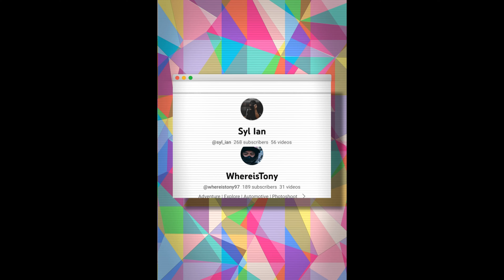Sawah Padi Terluas di Malaysia ! | SEKINCHAN, SABAK BERNAM, SELANGOR | TRAVEL VIBES EP12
Hasil pengembaraan bersama brader ‎@syl_ian  .  Brader ni baru lepas balik hiking dari Gunung Rinjani, Indonesia. Korang boleh tengok kat channel dia.

Perjalanan dari Negeri Sembilan ke Sekinchan ni sejauh 217km dan mengmbil masa perjalanan hampir 3jam. Syukur kitaorang sempat sampai meskipun masa gerak dari N9 tu lewat.

Video ini menunjukkan suasana di sawah padi Sekinchan yang teramat luas. Suasana yang indah serta memberi alunan angin yang membisik di telinga membuat hati secara tenang dan aman sekaligus. Sejujurnya tidak menyesal pergi ke sini walaupun perjalanannya agak jauh.

Masih terdapat pelbagai lagi tempat menarik di Sekinchan yang kitaorang tak sempat pergi seperti Mango King, ladang tebu, pantai, homestay dan sebagainya.